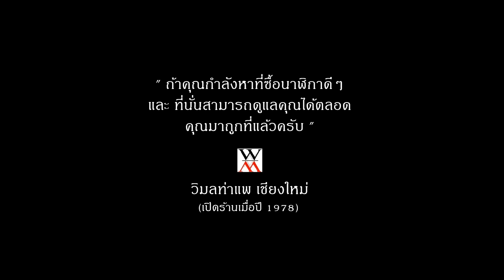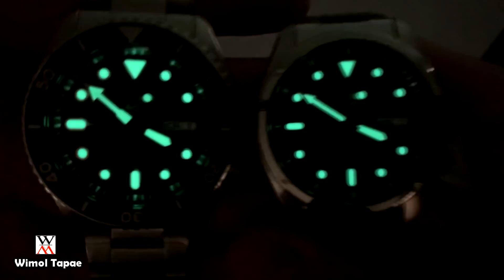เล่นตัวไหนดี ? ใหม่หรือเก่า SEIKO 5 Sports 2020 - Wimol Tapae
ขอบคุณที่สละเวลาดูคลิปจนจบนะครับ ^^
หวังว่าเพื่อนๆจะมาเป็นเพื่อนกันเยอะๆนะครับ